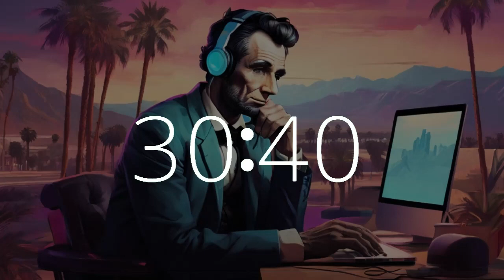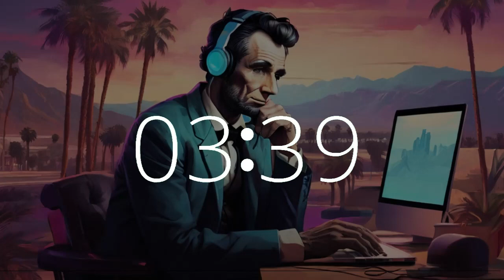47 minute timer lofi music upbeat Lincoln Presidents Day